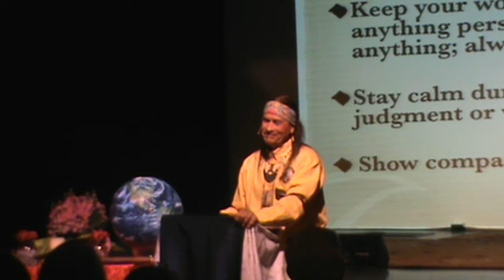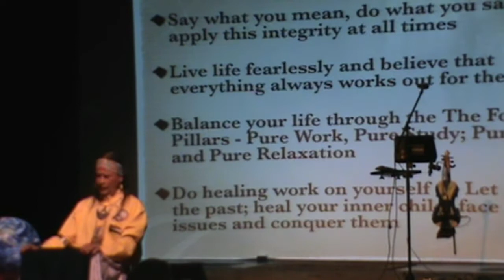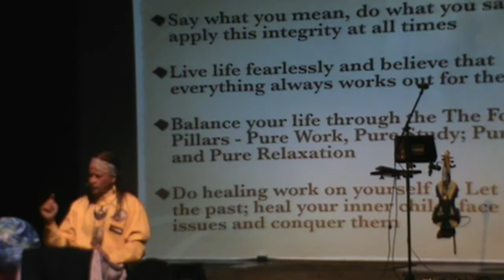Center of Universal Light | Arvel Bird - Warrior Week 1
Rev. Arvel Bird returned to Center of Universal Light with Part 1 of his 4 part Warrior Series.  Today's message was "Finding your Spiritual Warrior".